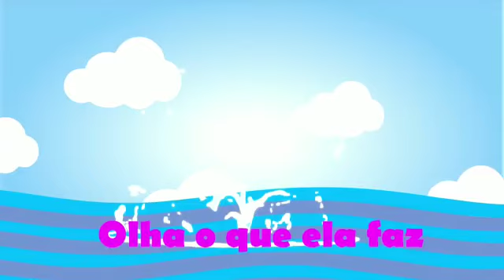Aulas remotas Berçário (A Baleia 💟)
Tia Liza Recreacionista Cantinho da Tia Rose